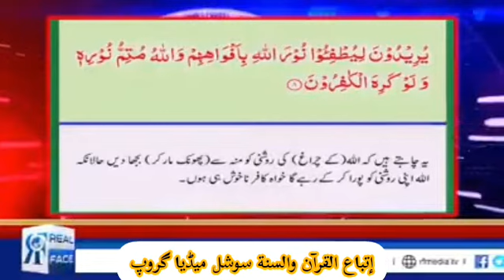Modi ki Dr Zakir Naik se Madad ki Appeal || Dr Zakir Naik Koun hai